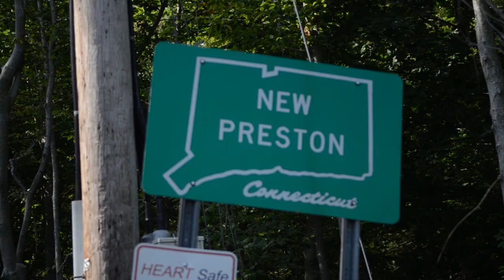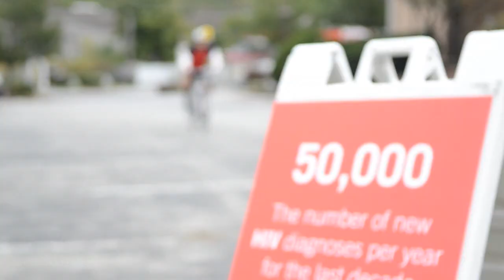Cycle for the Cause 2012 - Red Dress Day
Cycle for the Cause riders dress to impress on Red Dress Day!